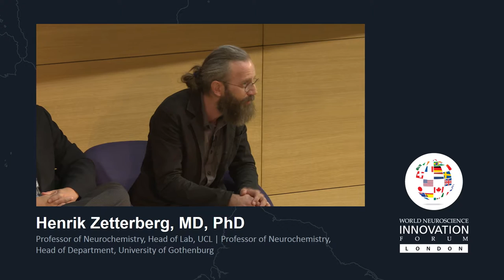2017 WNIF | Expanding the Diagnostic Spectrum: Tools, Technologies, and Tracers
Moderator: Bruce Rosen, MD, PhD, Director, Athinoula A. Martinos Center for Biomedical Imaging, Massachusetts General Hospital
Roger Gunn, PhD, CSO, Imanova; Professor of Molecular Neuroimaging, Department of Medicine, Imperial College, London
Jacob Hooker, PhD, Phyllis and Jerome Lyle Rappaport MGH Research Scholar, Director of Radiochemistry, Athinoula A. Martinos Center, Massachusetts General Hospital; Associate Professor in Radiology, Harvard Medical School
Robert Krieg, PhD, VP of MR Product Definition & Innovation, Siemens
Eddie Martucci, PhD, CEO, Akili Interactive Labs
Henrik Zetterberg, MD, PhD, Professor of Neurochemistry, Head of Lab, UCL; Professor of Neurochemistry, Head of Department, University of Gothenburg

The market for neurological diagnostics is growing rapidly and expected to reach $13.6 billion by 2019. Which technologies will drive this new system? When will they be deployed and what are key barriers? Will there be sufficient discrete financial incentives to achieve the necessary innovation?